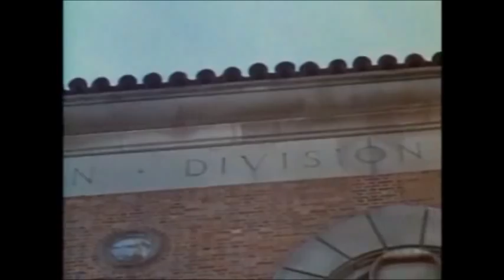Dragnet 1967 - Blue Boy"" In 5 Minutes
The infamous Blue Boy episode of Dragnet